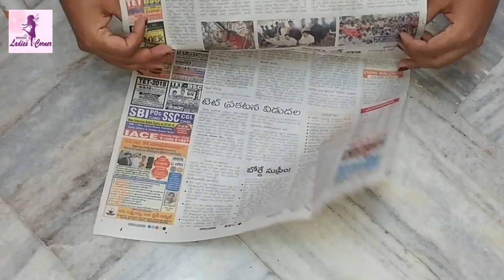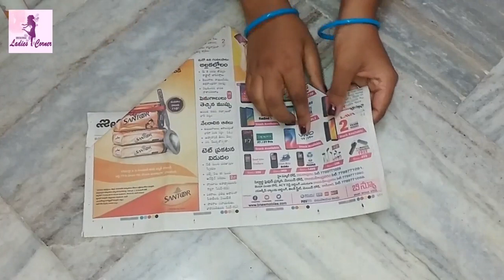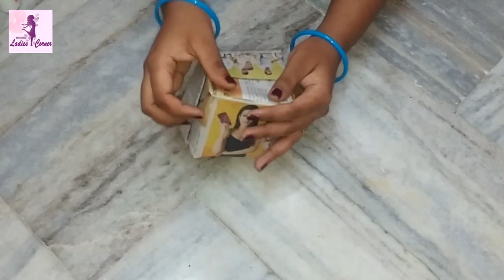NEWSPAPER BASKET || NESPAPER DUSTBIN || NEWSPAPER TRASH BIN || PAPER CRAFT || NEWSPAPER BOWL